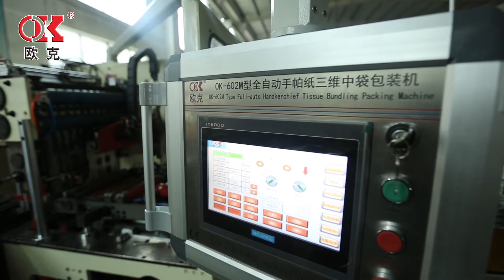OK 602M handkerchief tissue bundling packing machine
high speed handkerchief tissue-mini or standard handkerchief tissue bundling packing machine